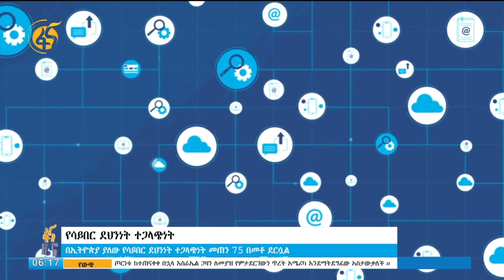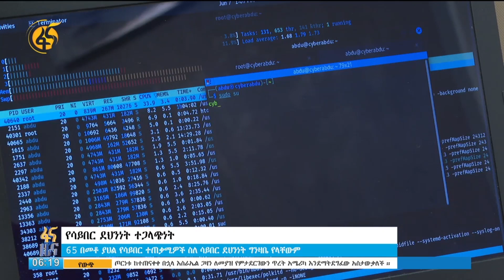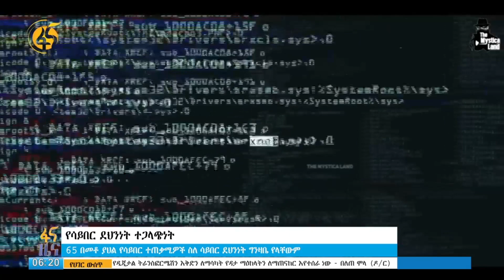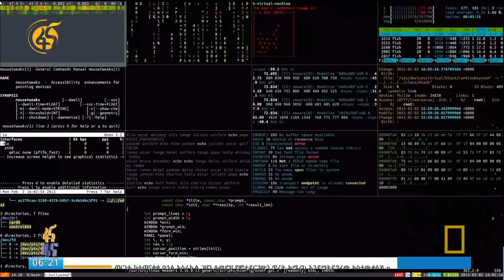የሳይበር ደህንነት አተገባበር